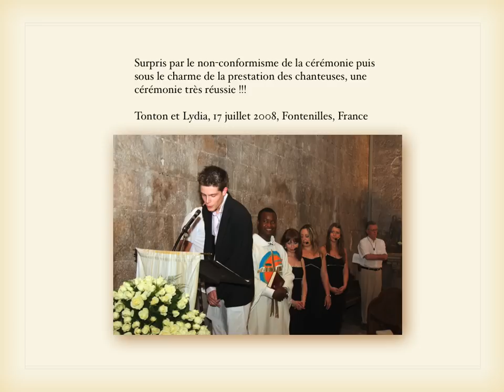Mariage du 21 juin 2008 à Valbonne (06)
Un petit film envoyé par Déborah et Johannes avec les appréciations des invités!